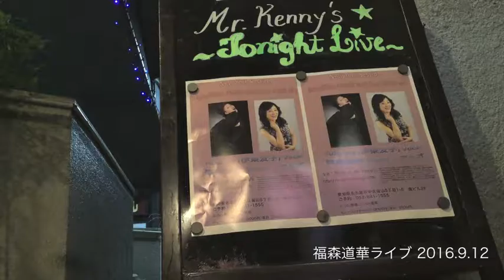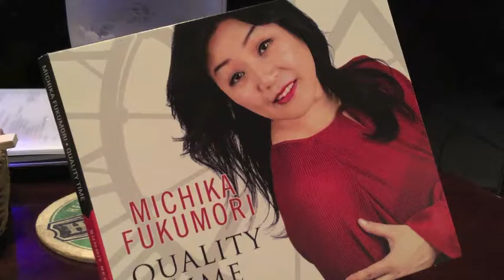福森道華ライブ20160912